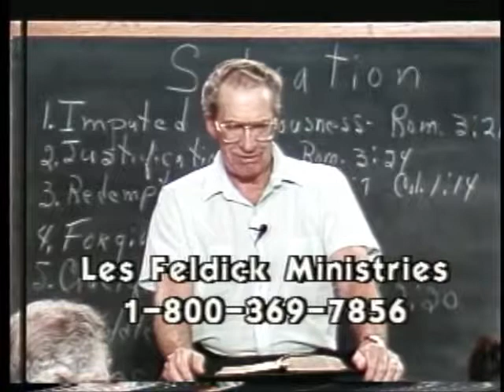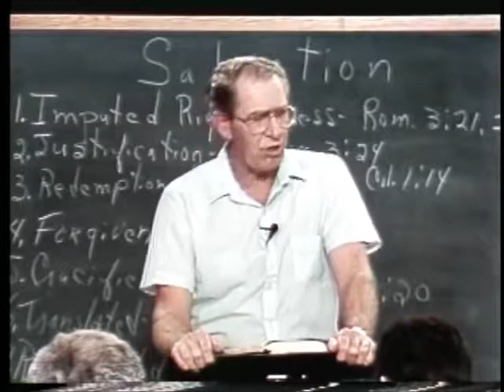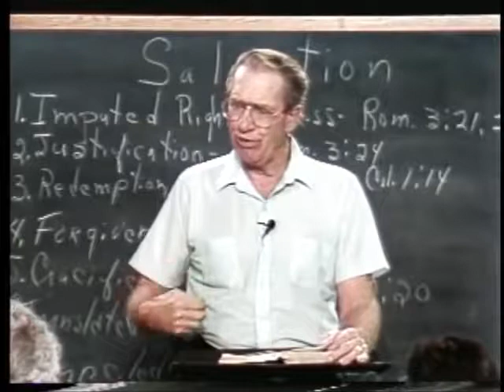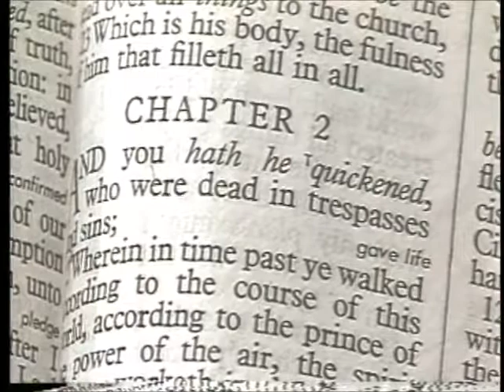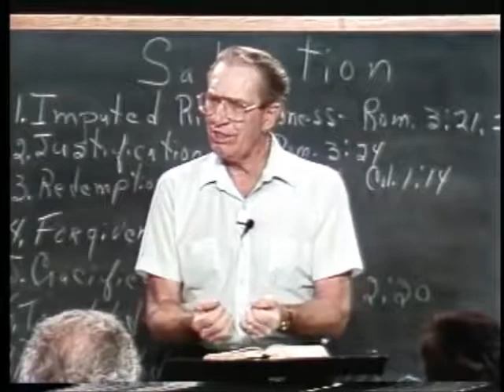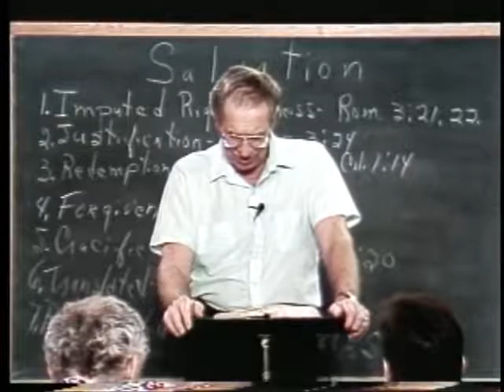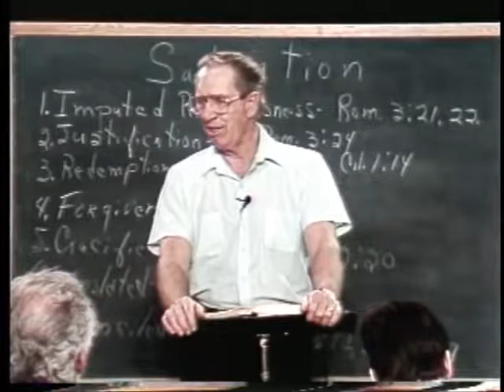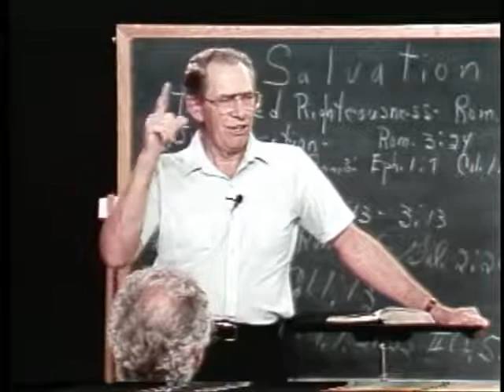[ 235 ] Les Feldick [ Book 20 - Lesson 2 - Part 3 ] Romans 1:16 |a